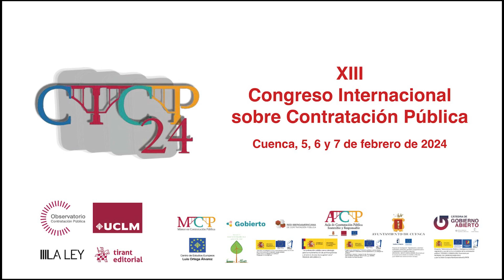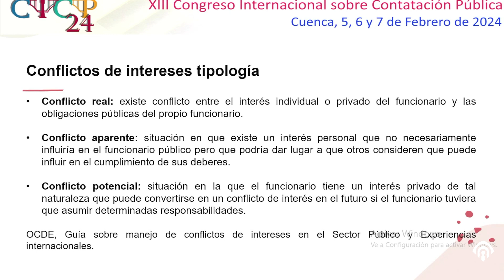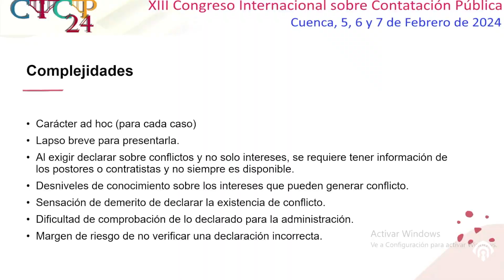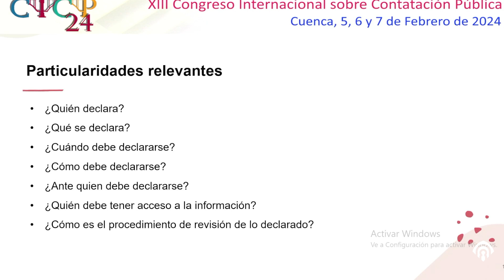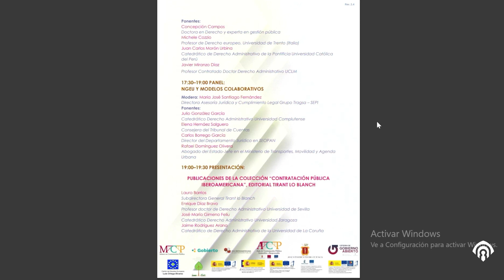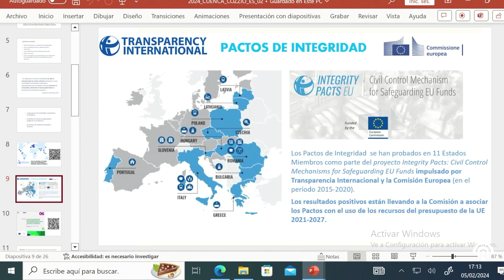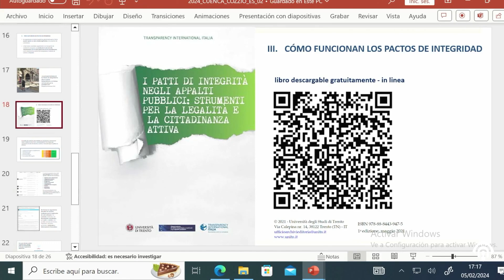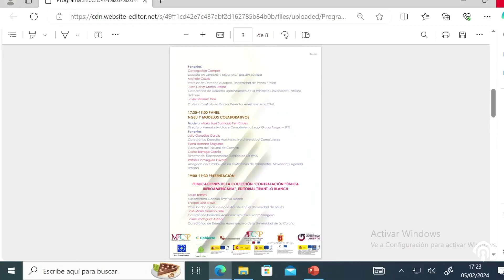Panel: Las nuevas medidas frente al fraude y la corrupción.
Modera: Esteban Arribas Reyes. Profesor de Ciencia Política y de Políticas Públicas Europeas. Universidad de Alcalá

Ponentes:
Concepción Campos. Doctora en Derecho y experta en gestión pública
Michele Cozzio. Profesor de Derecho europeo. Universidad de Trento (Italia)
Juan Carlos Morón Urbina. Catedrático de Derecho Administrativo de la Pontificia Universidad Católica del Perú
Javier Miranzo Díaz. Profesor Contratado Doctor Derecho Administrativo UCLM

Congreso Internacional de Contratación Pública 2024.
Contratación Pública Estratégica y Sostenible.
Paraninfo del Campus Universitario (Cuenca), 5, 6 y 7 de febrero de 2024
Organizado por Universidad de Castilla-La Mancha, Observatorio de Contratación Pública y Facultad de Ciencias Sociales de Cuenca (UCLM)
Dirección: José Antonio Moreno, María Isabel Gallego y José María Gimeno